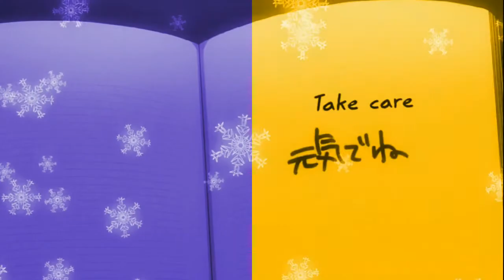Anime - True Love Never Dies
My currently situation is like this,i mean it not like that disappear, it's like
My Bestie left me and i don't know where did she go, i Really love her a lot as a friend ❤️❤️ and i can't live without you for too long, you're the main reason that I'm happy, plzzz come back to my life, i cried every day before when i go to the bed seeing your shelfies and our old chats, i really miss you a lot and fully sad 😭😭😢😢😞😞no matter what it takes for we're in the same team and we always be stay together forever & ever and the pain of my heart is increasing day by day, but many days ago there was a girl who was my good friend but i don't know she just left me, reason she didn't tell me i was broken how can a friend do that to me but when i started chatting with you it makes me feel more better and you heal my heart 😊😊😊😊 you make me more happy and i know that you're a very good girl that I've ever got in my life, so, where ever you are just take care and God bless you my bestie,I'm always there for you when ever you need help, if you are reading this plz come back I Love You So Much my freind, after all we're Soul Mates 🤗🤗🙂🙂 and I'm always waiting for you here I'm just taking my last breathe & and it hurts my feelings, i think i'm merely going to die like this. 😞😞😞😞😞😞

Songs/Music Used In This Video:-

I don't the remix name of this (shape of you song) if you know then comments down below